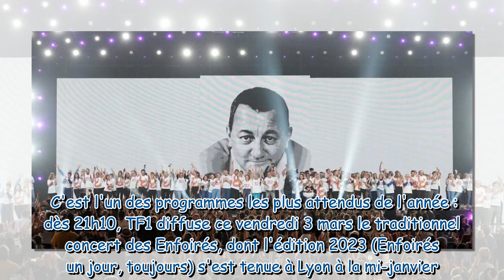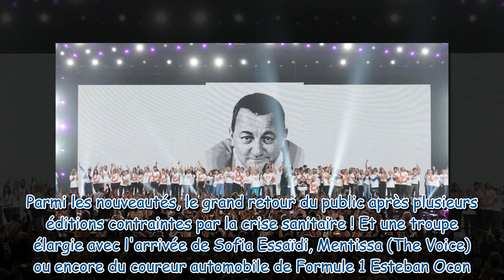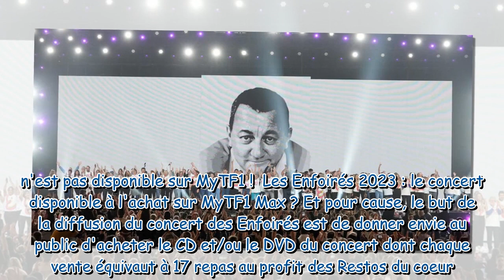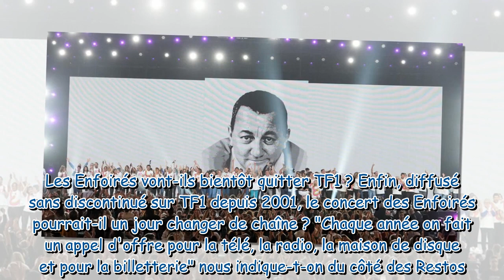Les Enfoirés 2023 : pourquoi le replay du concert ne sera pas disponible sur MyTF1 ?